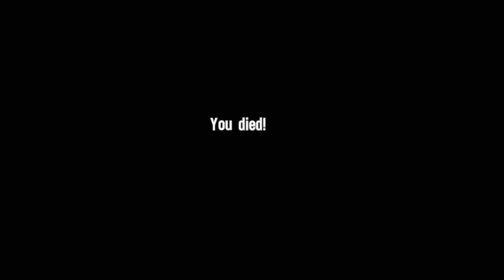Spec Ops: The Line (Part 4) - THE STORY UNRAVELS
Spec Ops: The Line is a 2012 third-person shooter video game developed by the German studio Yager Development and published by 2K Games. It was released internationally in June 2012 for Microsoft Windows, Xbox 360 and PlayStation 3. It was later released for OS X in 2013 and Linux in 2015. It is the tenth title, as well as a reboot, of the Spec Ops series, and the first entry since Spec Ops: Airborne Commando in 2002. The game is powered by Unreal Engine 3.

In the game, the player controls Captain Martin Walker, who is sent into a post-catastrophe Dubai with an elite Delta Force team on a recon mission. As the game progresses, Walker's mental health deteriorates, as he begins to experience hallucinations and slowly realizes the horror of war. Players can hide behind cover, vault over obstacles, and shoot enemies while utilizing a variety of gadgets. Sand is a key gameplay mechanic that can be manipulated to defeat enemies. Included with the game is an online multiplayer mode, developed separately by Darkside Game Studios, allowing players to engage in both cooperative and competitive gameplay.

Yager started the game's development in 2007, taking inspiration for the setting and story framework from various media, including Heart of Darkness and Apocalypse Now. The game was designed to be "physically opposing", causing players to question their thoughts about treating war in a video game as entertainment, and tasks players to make a variety of morally ambiguous decisions. The game suffered from multiple delays, and the development team used this time to refine the story and increase the gameplay's pace. The game's soundtrack is a mix of licensed music and original music composed by Elia Cmíral.

Video game critics gave Spec Ops: The Line generally positive reviews. Praise focused on the narrative and its themes, while criticism was targeted at the online multiplayer mode and generic third person gameplay. Spec Ops: The Line was a commercial failure and did not garner the attention that distributor Take-Two Interactive had hoped for, but it was awarded and nominated for several end-of-the-year accolades particularly for its story. Yager announced that there would not be a sequel to the game. The game was banned in the United Arab Emirates for its depiction of Dubai in a state of destruction.